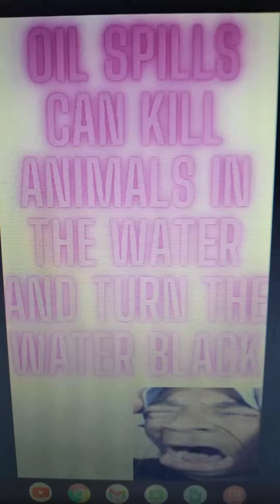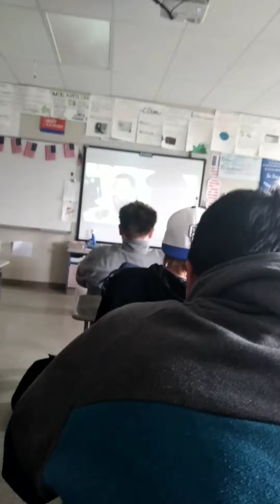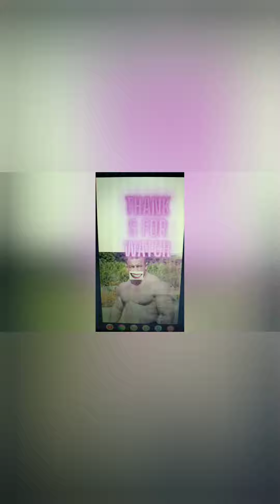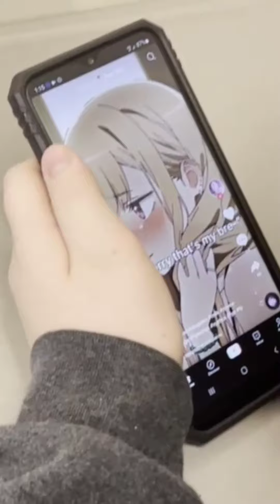katana's 8th grade memeorys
made this video as I am graduating middle school in a week and will be u going to high school next school year so next school videos u will see is highschool katana